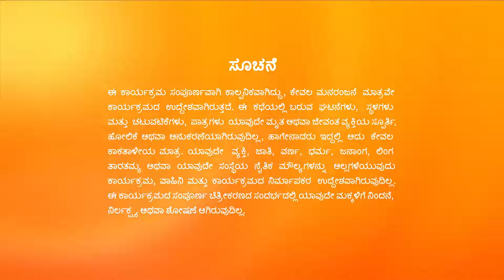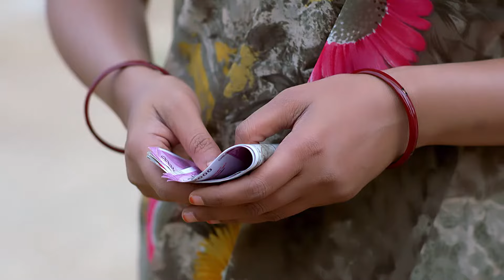Annapoorna Full Ep - 75 - Zee Kannada